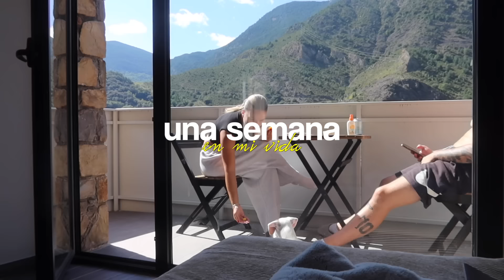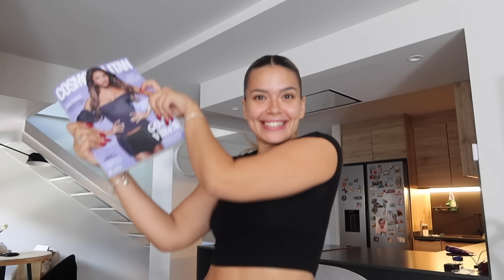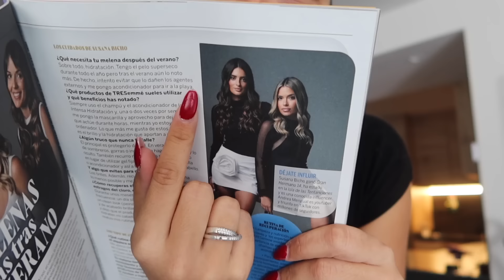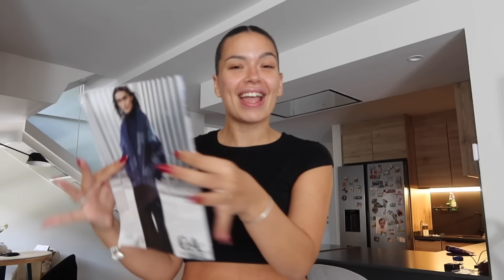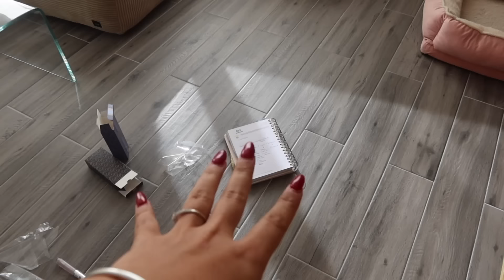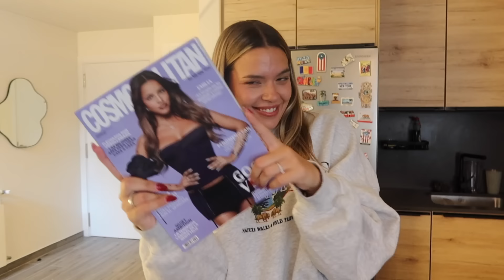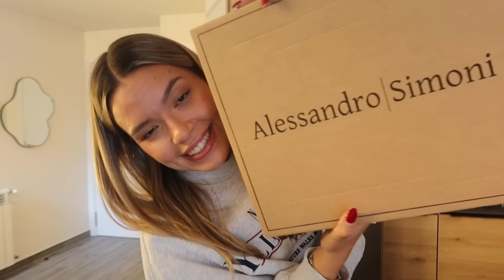una semana en mi vida | Festival CCME, Conozco a Myke Towers, Unboxing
Hola holaaaaaaaaaaaaa,
otra semana más conmigo por aquí, espero que os guste y que lo disfrutéis.

os adoro muchooooo!